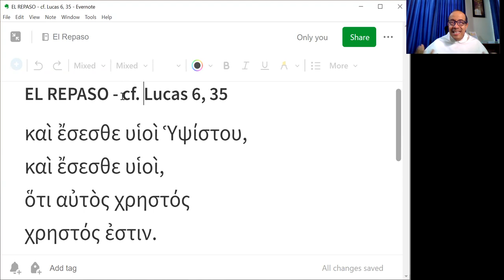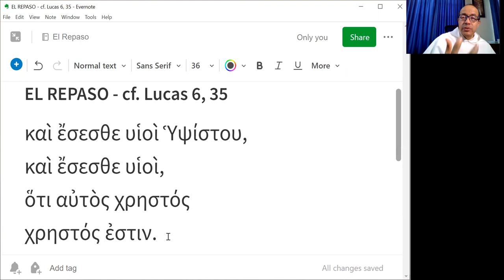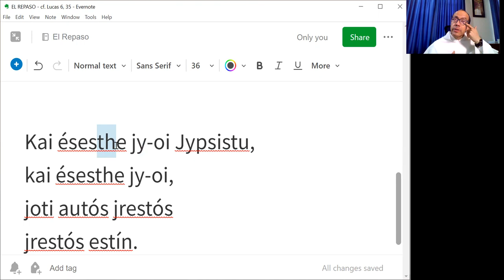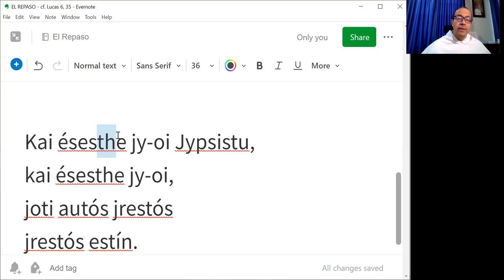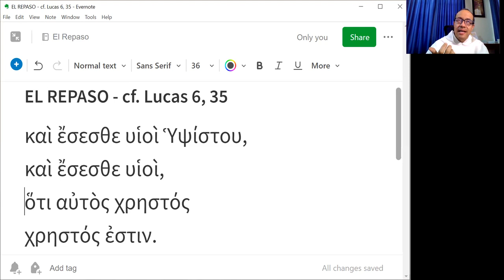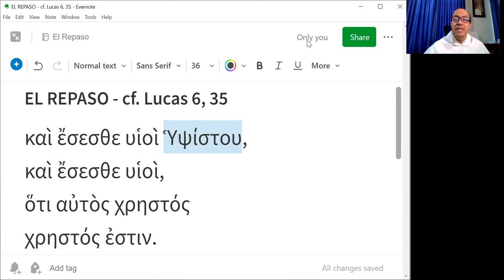El Repaso [15] - Lucas 6, 35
"Seréis hijos del Altísimo porque Él es bueno..."